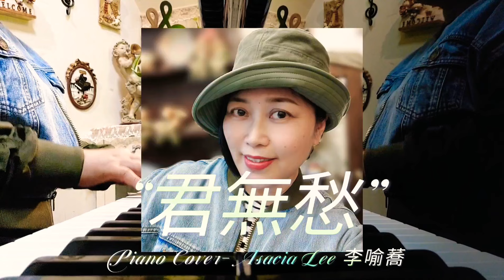“君無愁”-成鳳主唱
自彈自編輯錄製之鋼琴演奏：“君無愁”-成鳳主唱
🎶以Bb大調彈奏
由學生家長：李金鳳小姐所點的歌曲。

“君無愁”-國語歌詞

作詞：黃仁清
作曲：黃仁清

流雲飄過　歲月走過
交織多少悲歡離合
為什麼濃濃的孤獨和寂寞　流連不去困擾著我

人生旅途遍地是坎坷
怎麼才能換滿眼溫柔
情愁啊究竟是什麼
無法捉摸也猜不透
為什麼心頭有一把鎖一把鎖　偏偏還要說君無愁